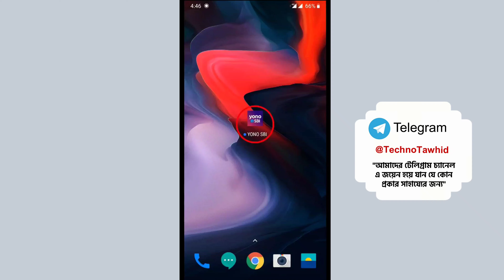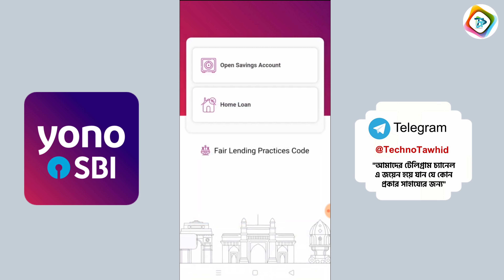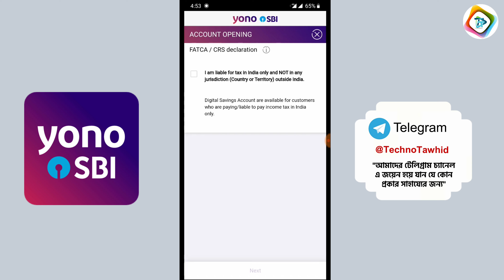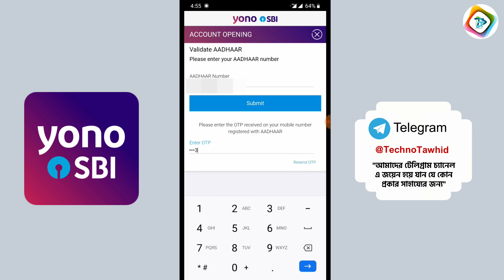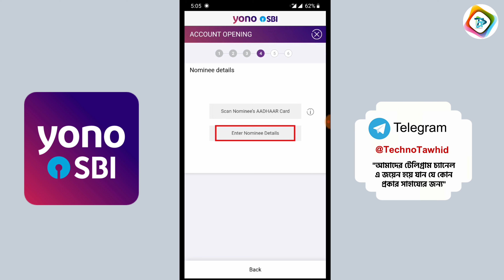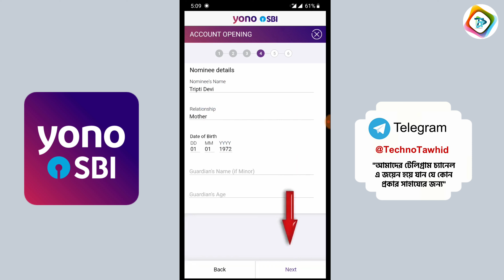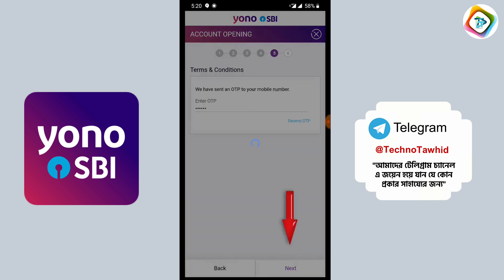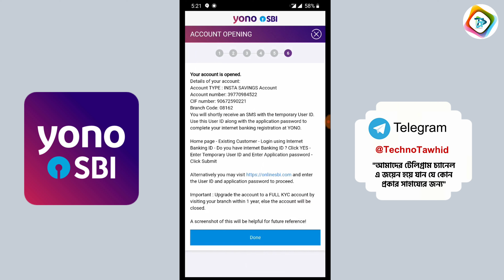SBI জিরো ব্যালান্স সেভিংস একাউন্ট খুলুন ঘরে বসে | YONO SBI Insta Account Opening In Bangla 2023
If The Link Not Working Then Open Your Telegram and Search TechnoTawhid ]

🛑how to open saving account state bank of India in bengali

🛑 online bank account opening with zero balance in bangla SBI

🛑how to open sbi savings account online
bangla

🛑sbi online saving account opening

🛑can i open bank account without pan card

🛑sbi Bank Saving Account Online Opening Full Process

  📲  অসুবিধা হলে কল করুন-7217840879 (WhatsApp) 📲